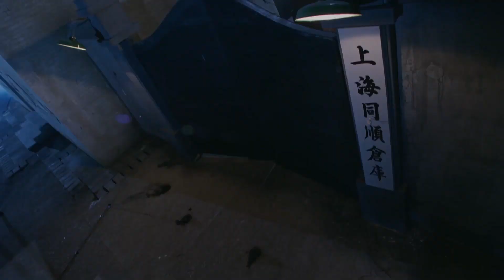頂級女狙擊手槍法如神，一人對抗日軍中隊，殺敵無數 ⚔️ 抗日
sub_confirmation=1

LHDY

Gun King - 无敌枪王#抗日#抗戰#狙击#中國功夫